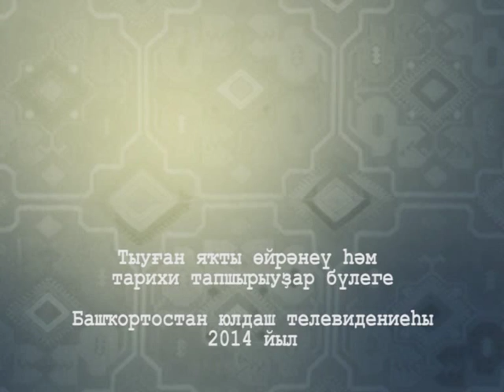Саитбаба. "Орнамент" Барабаны и дангуры Ильгама Байбулдина. 2014г.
Кураист и мастер горлового пения Ильгам Ханнанович Байбулдин из с. Саитбаба Гафурийского р-на Республики Башкортостан многие годы изучает и воссоздает башкирские народные музыкальные инструменты - курай, кубыз, думбру и дангур (башкирские барабаны).

Автор Сарвар Сурина, 2014.